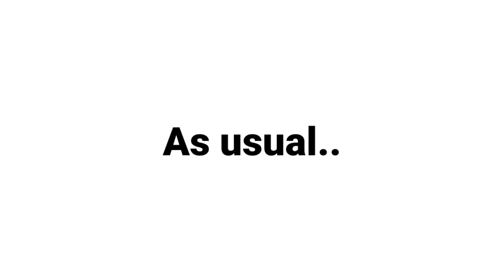Watch This Video On Fathers Day Only!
Title : Watch This Video On Fathers Day Only!